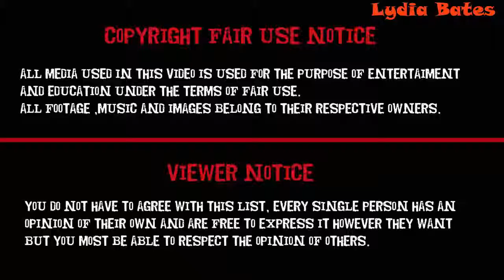Danger Mouse The Snowman Cometh Best Cartoon For Kids Episode 16 - Lydia Bates